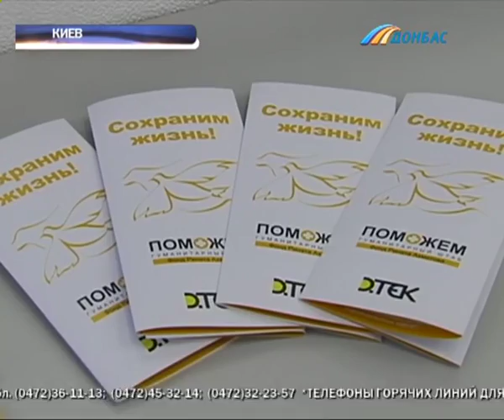Гуманитарный штаб Рината Ахметова помог восьмилетнему Андрею из Енакиево